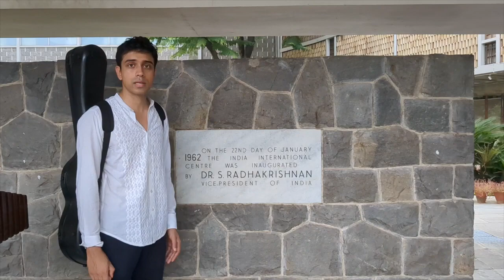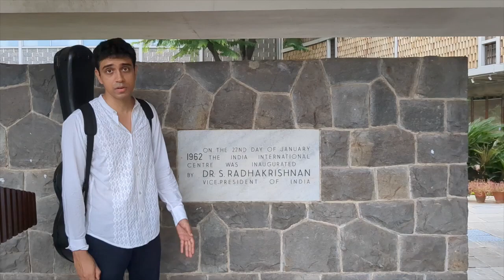CGRFI & Delhi School of Music host Art Guitar Fest New Delhi 2023 - Promo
Indian classical guitarist and CGRFI mentor Madhavan Somanathan introduces the second edition of Art Guitar Fest hosted by the not-for-profit Classical Guitar Reach Foundation of India and the first classical guitar festival happening in New Delhi in years!